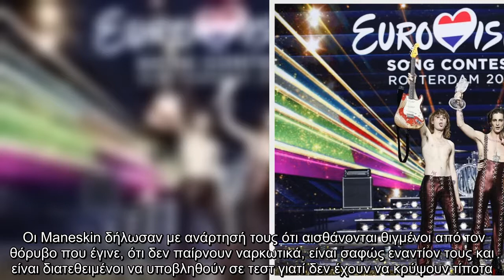Eurovision 2021: Έλεγχο για χρήση ναρκωτικών περνά ο Ιταλός νικητής